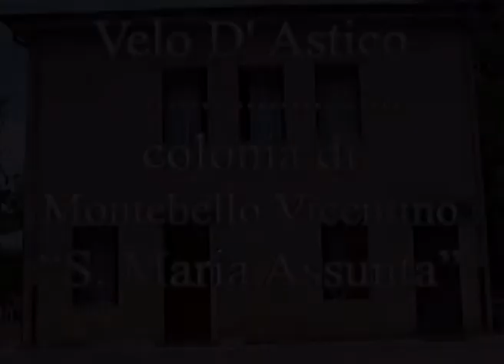Colonia di Montebello a Velo d'Astico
Breve demo dello staff ed ospiti della Colonia